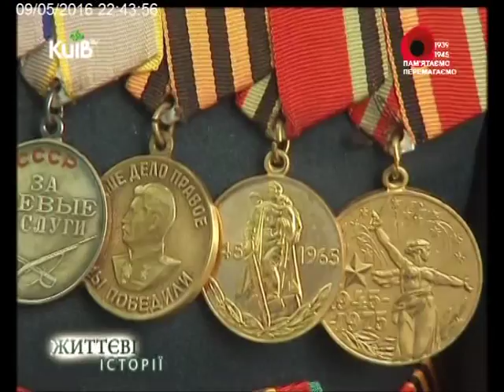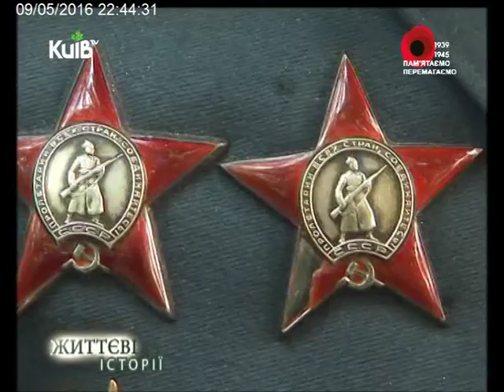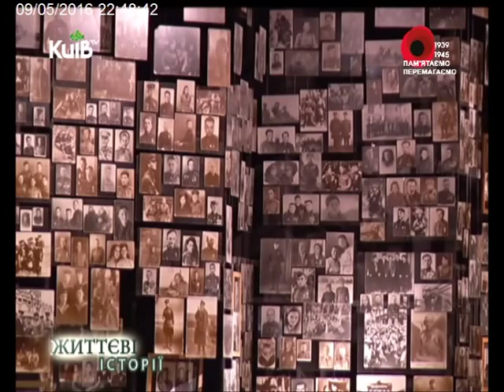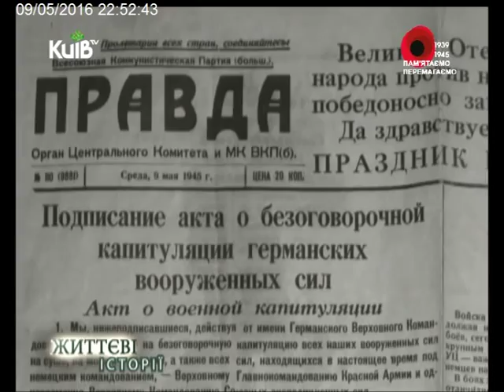09.05.2016 Життєві історії Спецвипуск 9 травня 2.ч